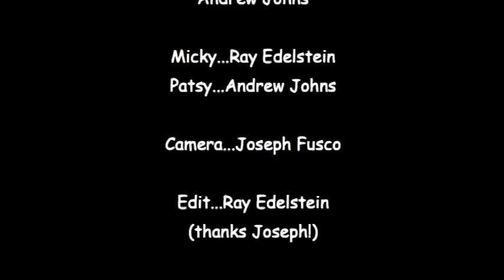Rainy Day Old Maid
Old betting buddies looking for some 'action'...